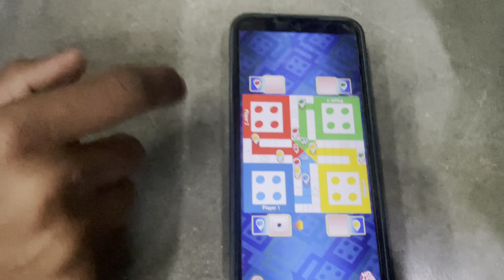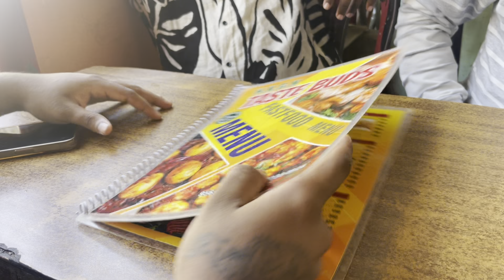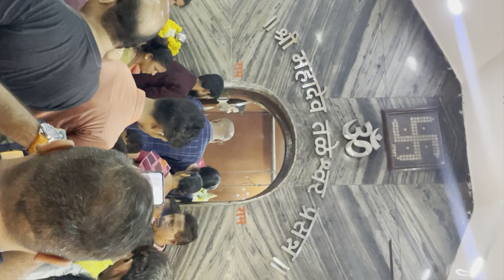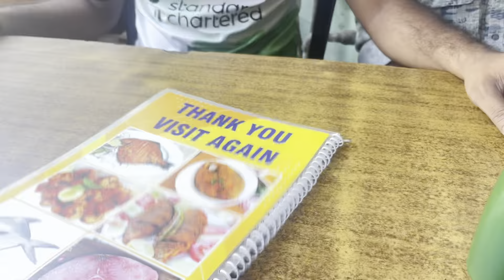Unexpected trip and extreme fun…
Hello guys
Omkar koli this side
In this vlog we have did lot of fun and explore new places and I guarantee ￼you’ll refresh your mind by watching this vlog thank you